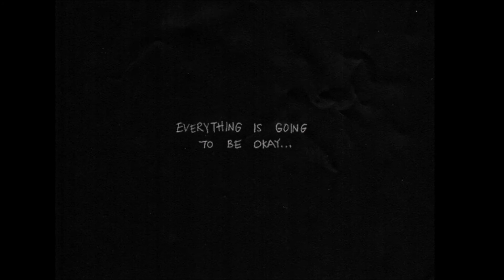OMORI | Part 61 | Overcome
About OMORI